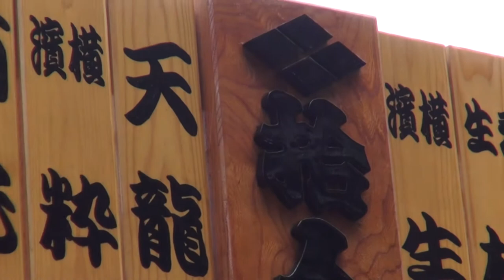伊勢佐木 神輿 ｺﾗﾎﾞﾚ-ｼｮﾝ 万灯神輿 2014年 。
横浜開港祭　伊勢佐木神輿パレード　≪湘南連合≫今日は大変お疲れ様でした、素晴らしく、立派な神輿で御座います。担ぎ手の皆さんの力がヤッパ日本の力だと思います！有難う。２０１４年度 伊勢佐木町七丁目≪富士見川公園≫から伊勢佐木一丁目迄のパレードには湘南や平塚など県内各地の神輿保存会が所有る、（ドッコイ神輿と江戸前担ぎも）何数基参加いたしました、最高なお祭りです。ドッコイ担ぎが最高です、これからは東京に